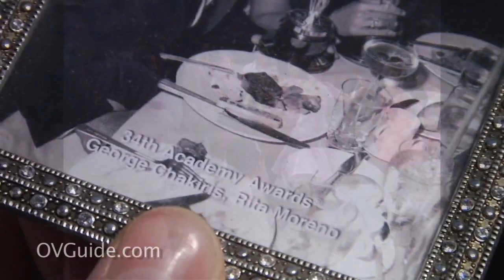George Chakiris interview with OVGuide